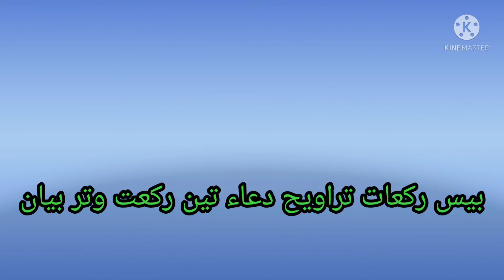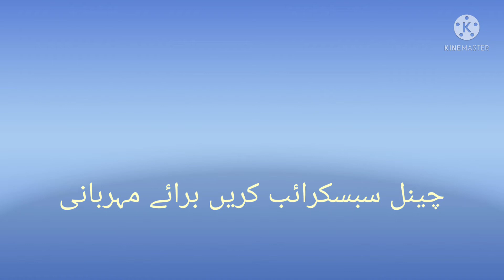Kya Taraweeh Bees Rakat Hain?بیس تراویح میں بڑھاتا ہوں! तरावीह की नमाज़ बीस रकात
20 Rakat Taraweeh Ki Namaz Aur Dua Wajib Ul WitrnAur Bayan!Youtuber Bano! Ateka juwairia!2022
Doston is me maine taraweeh ki namaz aur dua awajibuwitr aur bayan oploud kiya hai
السلام علیکم دوستوں اس ویڈیو میں بتایا ہے کہ نماز تراویح کتنی رکعات ہیں اور واجب وتر اور بیان ڈالا ہوں چینل سبسکرائب کریں برائے مہربانی بہت محنت سے اپلوڈ کیا ہوں شب قدر کا بیان ہے
your questions
Taraweeh Ki Namaz Kis Ne Shuru (Start) Ki
Namaz e Taraweeh
Taraweeh Ki Namaz
Taraweeh Ki kitni Rakat Hen
Taraweeh 20 Parahe ya 8
Aath ya bees rakat taraweeh
Mufti tariq Masood
Tariq masood
Tableeghtv
ramzan ke masail
ramzan ke masael
ramzan ke fazail o masail
ramzan se mutalliq malumat
roze ke masail
sawm ke masail
ramzan ke fawaed aur masail
masail
amad
roze
rehmat
rehmatein
ircindia
sawm
zakat
ramadhan
iftar
sahar
taraweeh
kareem
adv faiz syed
songs
ki azmat
group gala
special recipes
taraweeh ke masail
2013
abu zaid zameer
abu zaid
zameer
islamic lectures
salafy
sawal wa jawab
Tarawih
Ramadan (Month)
DR.ISRSR AHMED
Lailatul Qadr
Lailatul Qadr Ki Fazilat Aur Us Mein Karne Wale Aamal
night of decree
surah al qadr
lailatul qadr aur uske fazail
lailatul qadr ki namaz ka tarika
lailatul qadr ki niyat
bayan
mufti menk
naat
nasheed
quran
darse
hajj
umrah
how to do
how to do qurbani
kashmir
pakistan
india
india ko jawab
maslay ka hal
imrankhan
mufti tariq masood 2019
mufti tariq masood latest
moalana tariq jameel latest
mufti
menk
latest
2019
friday bayan
sunday bayan
allah
tariq masood
online courses
new bayan mufti tariq masood
ramzan 2021
mufti tariq masood ramzan bayan 2021
taraweeh 8 ya 20
taraweeh 8 or 20 rakats
taraweeh 8 ya 20 mufti tariq masood
taraweeh 8 ya 20 rakat
2021
20 rakat taraweeh ka saboot
8 ya 20 taraweeh
taraweeh ki haqeeqat
Mufti Tariq Masood
New HD
mufti tariq
maulana Tariq
official'
quadri agency
kadri agency
Asrarul qadri
maulana Asrarul Quadri najmi Quadri agency agencyquadri qadri agency
qadriagency
Taraveeh ki niyat Kaise Karen
Taraveeh ki niyat ka masla
Kiya ik sath 20 rakat Taraveeh ki niyat kar sakte hain
deen dunya
dr israr ahmed
israr ahmed
dr israr
invest yourself
invest yourself urdu
Kya Taraweeh Farz Hai?
Taraweeh 8
Taraweeh by dr israr ahmed
Taraweeh bayan
Taraweeh ki fazilat
dr israr about Taraweeh
20 Taraweeh
Taraweeh
Detail About Taraweeh Nimaz
Bayan about taraweeh Nimaz
Ramdan2021
Ramzankareem
Bayan on Nimaz taraweeh
Taraweeh Kitne Rakatain Hai
AboutTaraweeh
qari sohaib ahmed meer muhammadi
qari sohaib ahmed
20-Taraweeh peh IJMA-e-UMMAT kay Jhootay DAWAY ki HAQEEQAT
Engineer Muhammad Ali Mirza
taraweeh ki haqeeqa
taraweh 8 ya 20
taraweeh aur hazrat umer
kia hazrat umer nay 2o taraweeh shuru ki
taraweeh and ghamidi
20 Taraweeh peh IJMA ka Jhoota DAWA
Reply to Mufti Tariq Masood
20 rakat taraweeh
taraweeh kitni
taraweeh ki rakat
taraweeh kitni parhein
taraweeh ky masail
taraweeh ki tadad
taraweeh ka masla
taraweeh ka saboot
8 rakat taraweeh
20 rakat taraweeh ki hadees
talaaq shuda ourat sy shadi karna
Divorced woman
talaaq
Marrying a divorced girl
talaaq ky masail
mufti sahb
mufti abdul wahid qureshi
AJ Official Tariq Jameel
AJ Official Storys
maulana
tariq
jameel
maulana tariq jameel
tariq jameel
bayaan
new
azaad jameel
islam
urdu
stories
storys
prophet muhammad
france
raiwand
islamabad
germany
makkah
saudia
madina
allah u akbar
jehad
jhannam
jannat
shahid afridi
aamir khan
met
imran khan
nawaz sharif
heart touching
crying
emotinal
Muhammad
Allah
ShafeeqHussain
kya Taraweeh Koi nimaz hai
Taraweeh 8 or 20 rakah
Hafiz Muhammad Numaan Nowshehri
Numaan Nowshehri
noman nowshari
noman nowshari munazra
owais salafi
adil salafi
mushtaq Veeri
irshad tantray
savood haramain
islam way of success
nouman Nowshehri
taraweh
scholars of kashmir
aabid salafi
aadil salafi
molana ilyas ghuman
ghuman bayan
ilyas ghuman
din e haq
مولانا الیاس گھمن صاحب
مولانا الیاس گھمن
الیاس گھمن بیان
ilyas ghuman bayan
ilyas ghuman byan
ilyas ghuman ka bayan
ghuman sahab ki video
short bayan ilyas ghuman
short bayan
short clip
20 taraweeh ka saboot
20 taraweeh hadith
 na ho to namaz Kaise padhen
Ager 2 soorat yad ho to namaz Kaise padhen taraweeh namaz